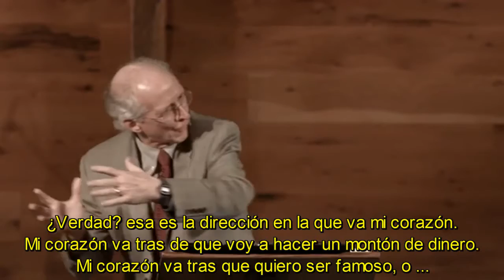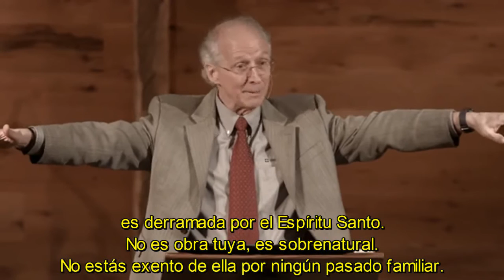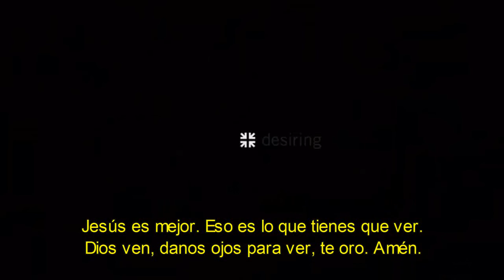Experimentando el Amor de Dios por el Espíritu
El amor de Dios ha sido derramado en nuestros corazones por el Espíritu Santo un sermón de John Piper con subtítulos en español.